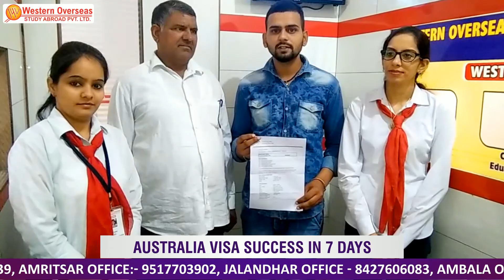Australia Student Visa in 7 Days | Charles Sturt University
Watch Australia Visa Success Story of Mr. Naveen Kumar.
Student got his visa in 7 days for Charles Sturt University Melbourne.

Student Profile: 57% Marks in BSC & IELTS 6.5/5.5